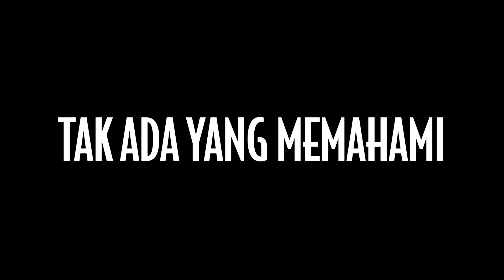BLONDE | Trailer Resmi | Netflix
Ungkap kehidupan yang diketahui dan tak diketahui dalam film yang berani dan imajinatif karya Sutradara Andrew Dominik ini yang mengeksplorasi kehidupan rumit ikon Hollywood Marilyn Monroe. Diangkat dari novel berjudul sama karya Joyce Carol Oates, Blonde, yang dibintangi oleh Ana de Armas sebagai Marilyn Monroe, Adrien Brody, Bobby Cannavale, Xavier Samuel, dan Julianne Nicholson tayang perdana di Netflix, 28 September.